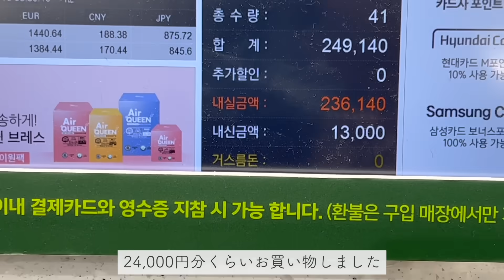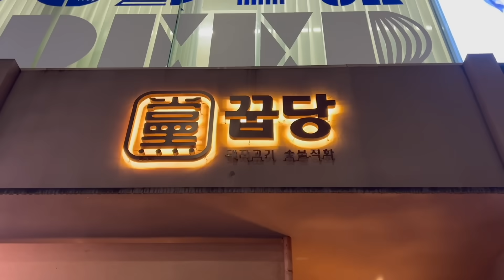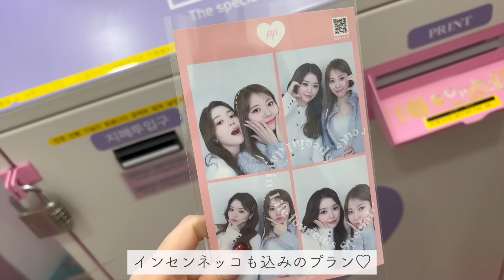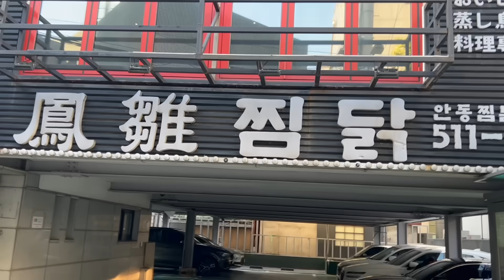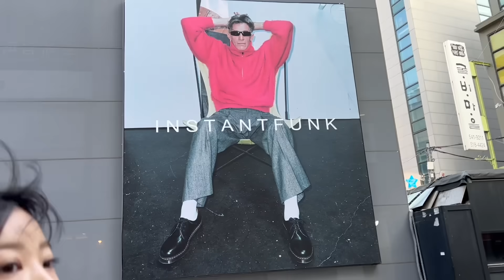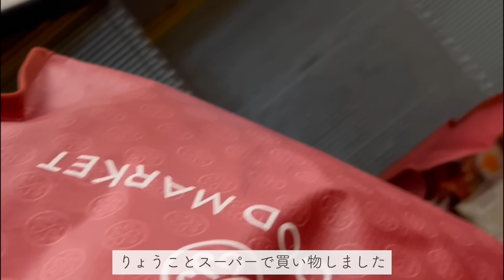【vlog】3泊4日の爆飲み爆食い6人韓国女子旅🇰🇷🍾💞二日酔い&疲労で大忙しな4日間💦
アパレルブランド " fiolily "